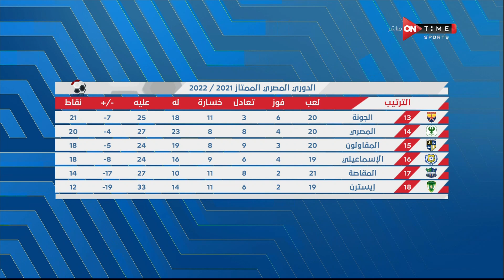ستاد مصر - تعرف على موقف فريقي الزمالك والإسماعيلي في جدول ترتيب الدوري قبل إنطلاق قمة اليوم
الاستوديو التحليلي لمباراة الزمالك والاسماعيلي